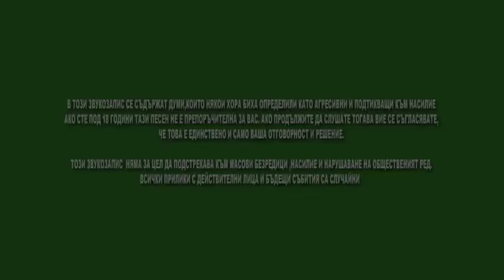Груба песен 18+ ! Ghettoman & Traffic Ше Ти Пикам На Гроба